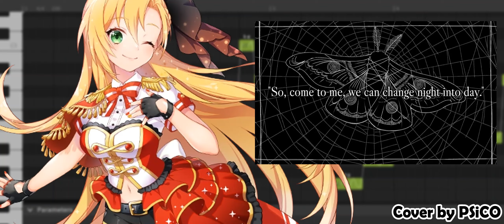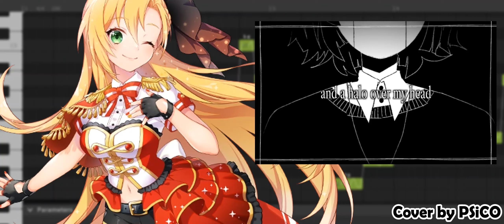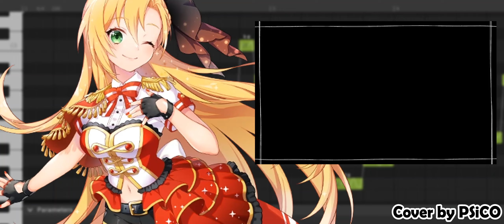〖Tsurumaki Maki ENG〗Honey, I'm Home〖SynthVカバー〗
♦ Com uma participação breve de Sweet Ann, não pude de deixar de fazer. A ideia era fazer com Solaria mas como já existe, fiz com a Maki mesmo~

➤ Informações e créditos ★
∆ Produtor: GHOST
∆ Instrumental: GHOST
∆ Vídeo/Imagem:
 ◆ Ohmi Chiko (Arte de Maki)
 ◆ GHOST (Vídeo original)
∆ Arte do personagem da miniatura do vídeo:
∆ VSQ/VSQx/UST/SVP: LeshyP & (?)
∆ Tunning: LeshyP
∆ Mixagem: PSiCO
∆ Banco de voz usado:
 ◆ 弦巻マキ ENG_Lite - AH-Software Co. Ltd.
 ◆ Sweet ANN - Power FX Systems AB.
∆ Personagem do cover:
 ◆ Maki Tsurumaki
 ◆ Sweet Ann
∆ Originalmente feito com: DEX